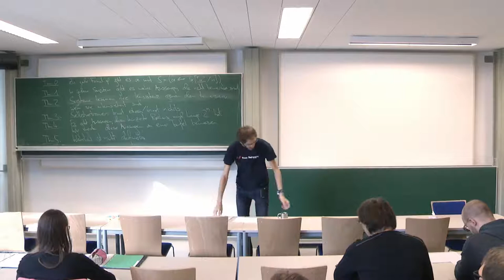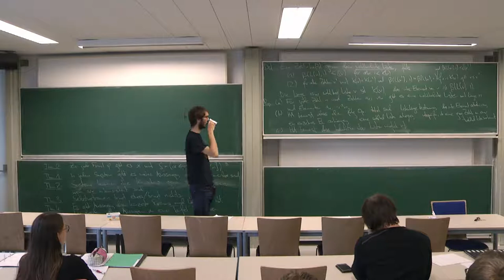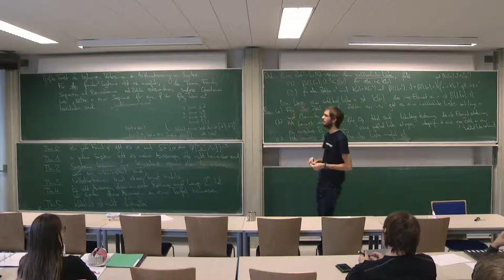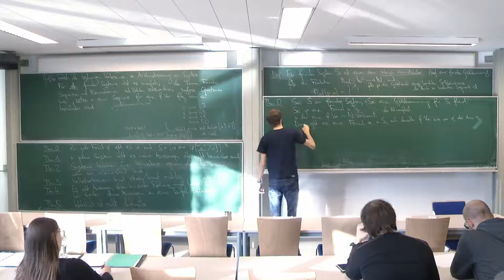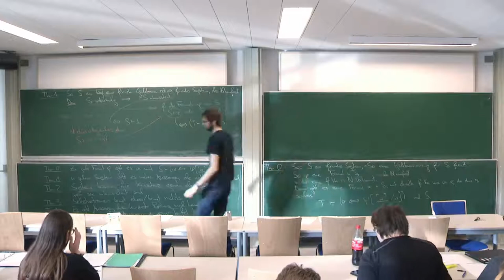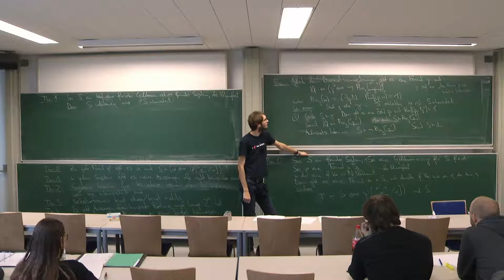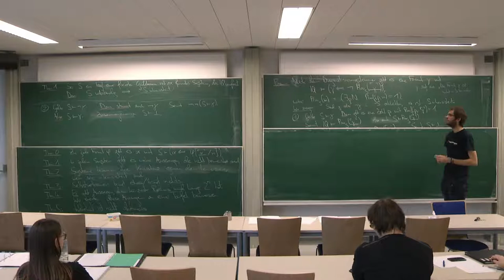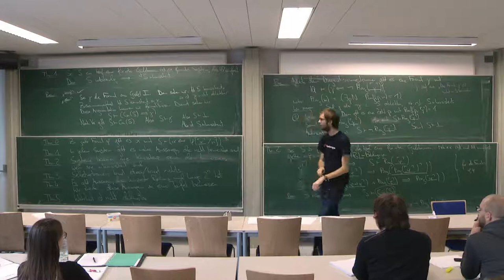Garben und Logik 8/30: Gödels Unvollständigkeitssätze (erster Teil)